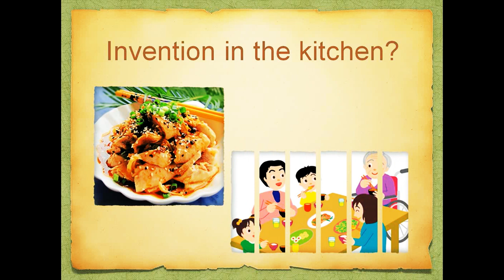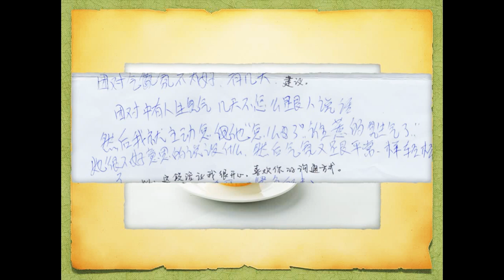People and innovation: Liang Wang at TEDxShanghaiWomen